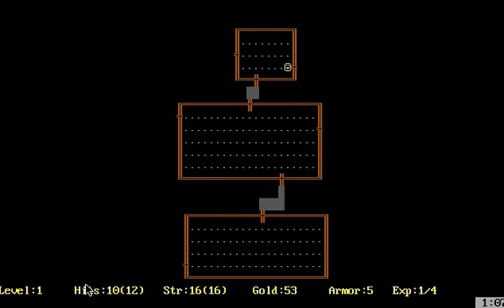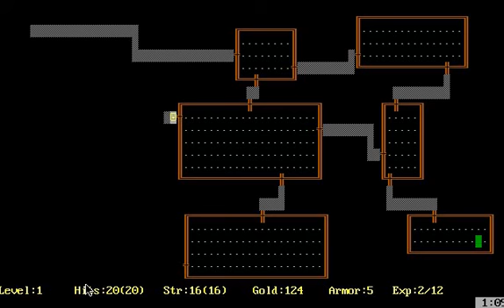Rogue (Dos 1984) Gameplay Levels 1-3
You may have heard of the genre of dungeon crawler, adventure games often referred to as 'rogue-like'. This is the original game that started it all.

Rogue is still a great, compelling game nearly 40 years later. This video is the first in a series of Rogue gameplay videos, so be sure to look for the others if you like this one!